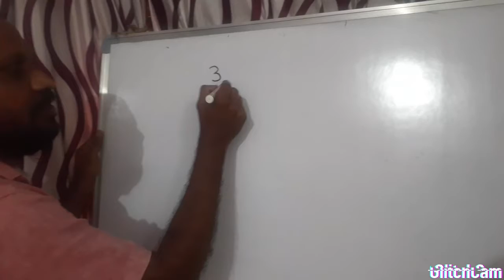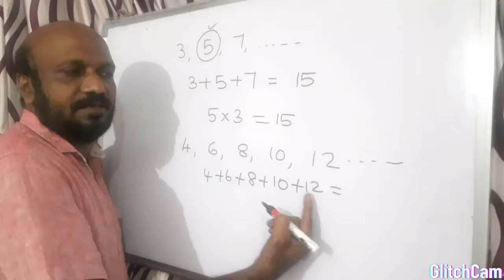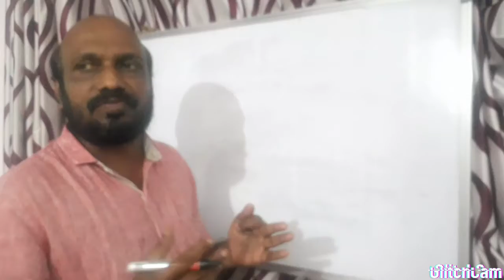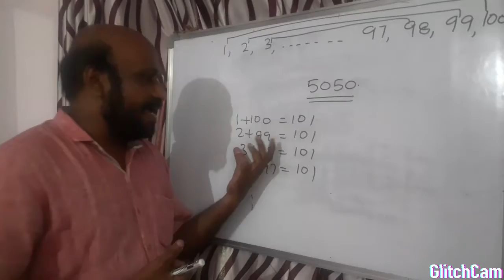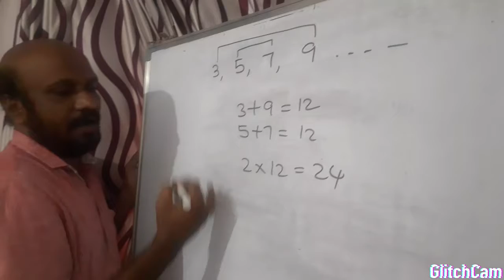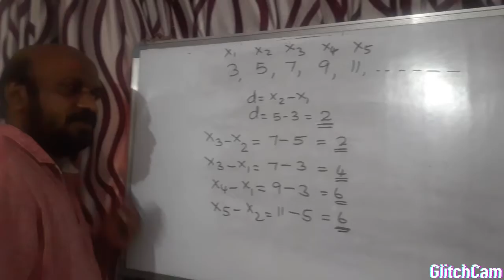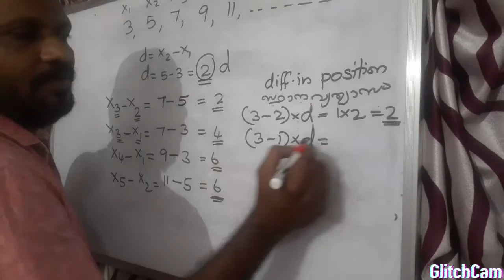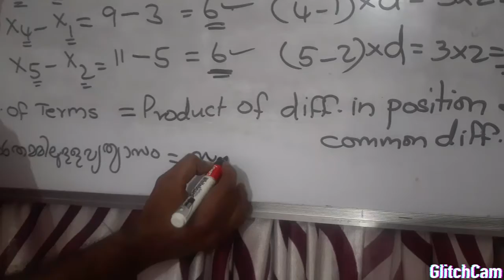July 11, 2020